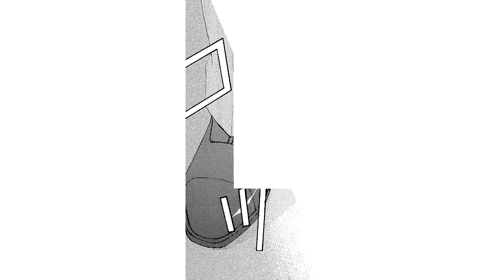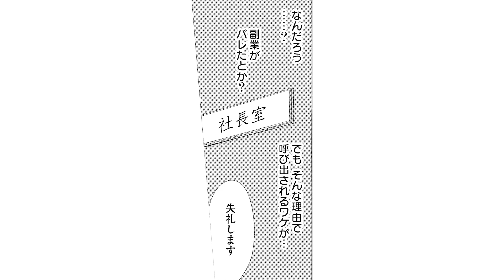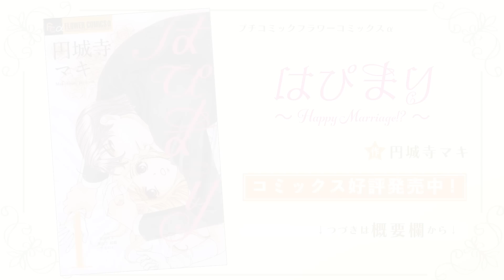【恋愛漫画】借金返済のため、勤め先の社長と結婚することに――！？【はぴまり～Ｈａｐｐｙ Ｍａｒｒｉａｇｅ！？～・第1話 前編】フラワーコミックスチャンネル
【恋愛漫画】父親の作った借金を返すため、内緒でホステスのバイトをする千和は、22年間ほぼ彼氏ゼロ。そんな彼女が、突然結婚することに――!?
「はぴまり～Ｈａｐｐｙ　Ｍａｒｒｉａｇｅ！？」の続きが読みたい方はこちらをクリック🌟
●円城寺マキ先生の『甘くなるまで待てません』はこちらから

‹あらすじ›
「男になんて夢はナシ!堅実に生きていく!」
それが、“ほとんど"ごく普通のOL・小鳥遊千和(たかなしちわ)の信条。
父親の作った借金を返すため、内緒でホステスのバイトをする千和は、22年間ほぼ彼氏ゼロ。
そんな彼女が、突然結婚することに――ってなんで!?
こんなのアリ!?なウエディングストーリー！

『フラワーコミックスチャンネル』は小学館の少女マンガ公式チャンネルです！